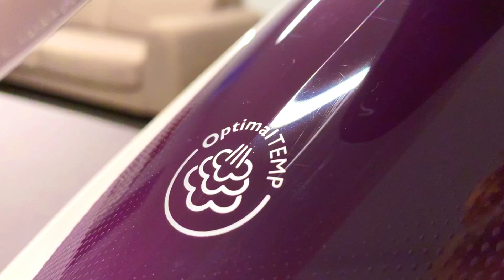Szybkie i łatwe prasowanie - Generator Pary Philips PerfectCare Elite Plus SmartLife #13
To nie jest zwykłe żelazko, to inteligentny generator pary. PHILIPS PerfectCare Elite Plus GC9660/30 z technologią OptimalTEMP posiada certyfikat Woolmark Gold. Certyfikat potwierdza, , że produkt może być bezpiecznie używany do każdego rodzaju tkaniny. Dodatkowo doskonały poślizg i wysoką trwałość uzyskasz dzięki nowoczesnej stopie T-ionicGlide. 😄 SmartLife by N&N

Żelazko Philips uzbrojono w Technologię DynamiQ. Automatyczny wyrzut pary z łatwością poradzi sobie nawet z grubymi tkaninami. Para wnika głęboko w materiał i zmiękcza jego włókna, dzięki czemu rozprasujesz nawet najbardziej oporne zagniecenia. Duży, odłączany zbiornik na wodę to gwarancja nawet dwugodzinnego, ciągłego prasowania. Generator posiada funkcję automatycznego wyłączania, zabezpieczenie na czas przenoszenia oraz tryb ECO, który pozwoli zaoszczędzić energię podczas prasowania tkanin wymagających mniejszej ilości pary.